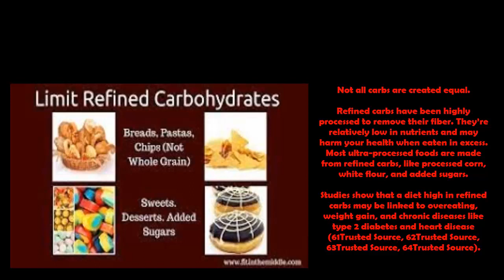Relaxing Music A Person Snorkeling In A Turquoise Water With Healthy And Nutrition Tips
Relaing Music A Person Snorkeling In A Turquoise Water With Healthy And Nutrition Tips
here you can enjoy music for relaxation, there are also tips for useful health
A black, white and orange bug standing over green leaves being moved by the wind near to a yellow flower. A bug moving its antennae.
This music for sleep or studying helps bring a calm state of mind.
You may also find it helpful to use this music for meditation, stress relief, focus or yoga.
The space sounds white noise helps block out distractions to create a peaceful environment.
And the Relaxing Voice plays for 1 hours, so you can sleep all night long.

With the fade to black screen you'll reduce your exposure to blue light, which can have an impact on quality sleep.
The black screen begins at 00:00. Having a dark bedroom is another key ingredient to getting deep sleep.
The dark screen will also reduce data usage on your phone and drain less battery and with no risk of screen burn in.
Give yourself and your phone a well-deserved break!

My instrumental music Beautiful A Person Snorkeling In A Turquoise Water With Healthy And Nutrition
My music incorporates relaxing sounds of nature and features flute music piano music harp music & violin music
piano pacific relaxed healing music healing music forest music relaxation music music therapy music for the soul
music for sleep soothing music Relaxing Voice lullaby beautiful music reiki music music for the nervous system
affectionate music music of nature music for the heart gentle music beautiful music music for work music for health
meditation music relieving stress classical music The most beautiful melody Gentle music for the soul soul yoga relax and find peace